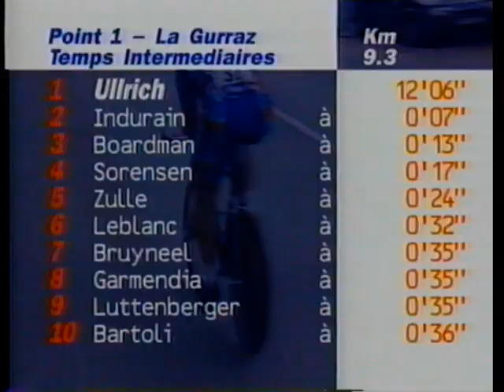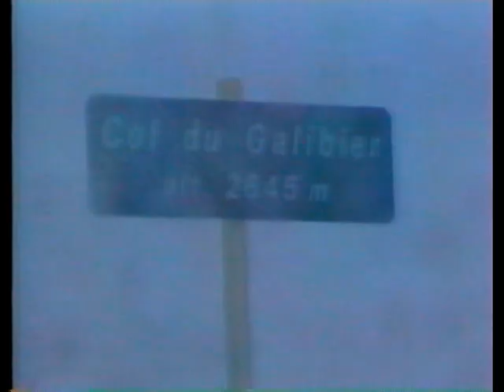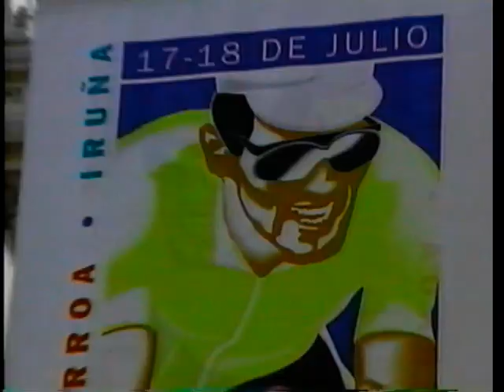1996 Tour de France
1996 edition of the Tour de France